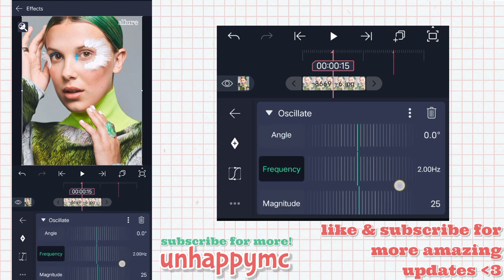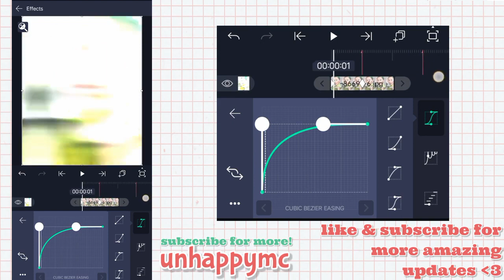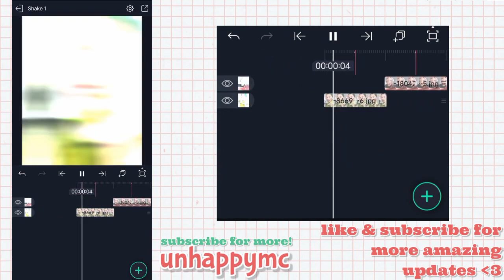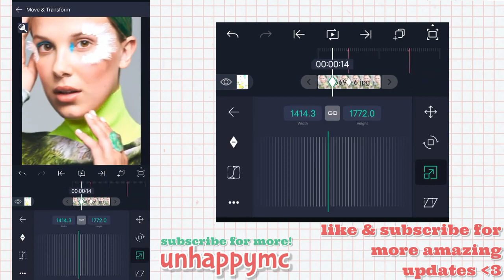alight motion transition with shake tutorial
hey guys, what a new awesome tutorial you see today! ☺️

📍free xml transitions, shakes, etc.

alight motion
kinemaster
funimate

ae inspired 3d transition alight motion
ae inspired 3d alight motion
3d overlay
alight motion tutorial
3d transition alight motion